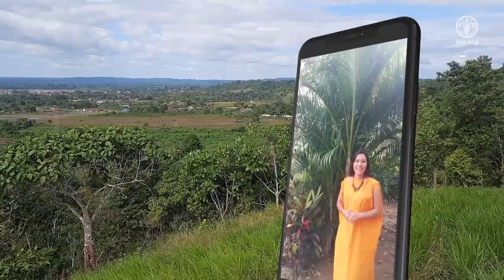Tiempo Indígena - Episodio 6: Transmisión intergeneracional de los saberes ancestrales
Las formas de aprendizaje de los saberes ancestrales y su forma de transmisión a través de la familia y la comunidad deben de ser preservados. En este episodio del microprograma Tiempo Indígena abordamos los saberes ancestrales y su difusión tradicional con las personas jóvenes.   En este episodio participó como invitada:
-Beki Chamorro, Gestora Intercultural del Ministerio de Cultura
La conducción estuvo a cargo de:
-Sonia Pérez (Satipo)
-Fátima Chávez ( Lima).
-Mikelson Ahuanari (Atalaya)

El proyecto Resiliencia Indígena Perú se realiza gracias a la colaboración del Gobierno de Canadá.